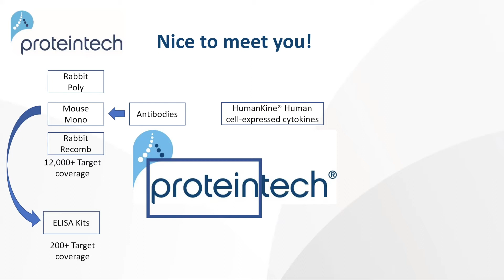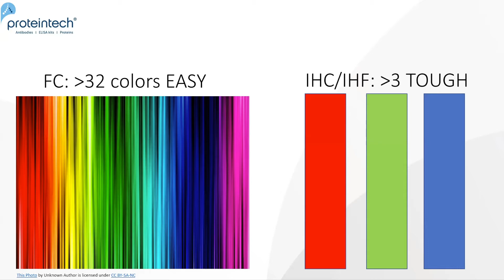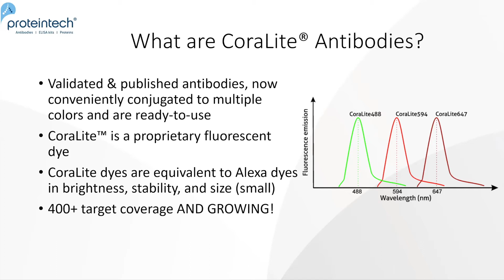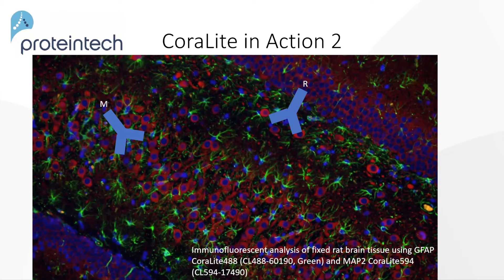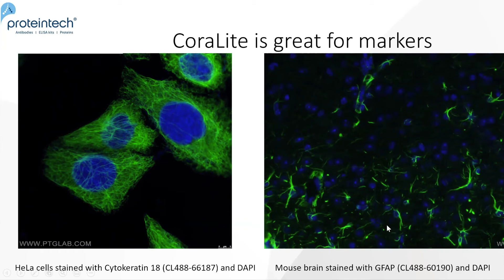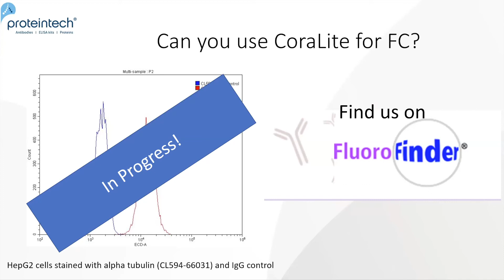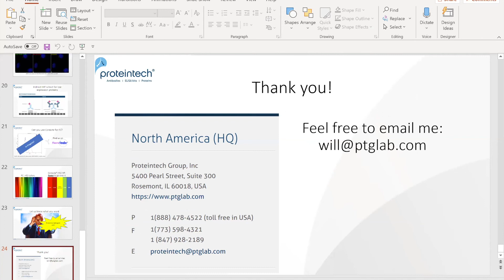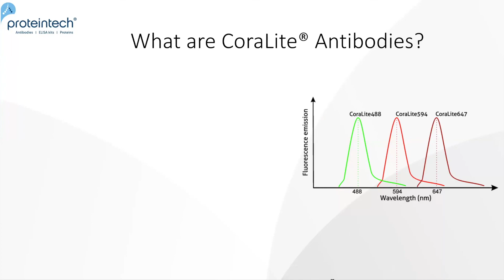ProteinTech Group: 05/11/20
William Olds, ProteinTech Group: Life after Flow Using CoraLite fluorescent dye-conjugated antibodies to simplify your multiplex imaging